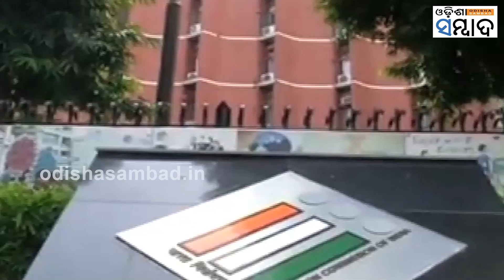BJP Appoints OBC MP Nayab Singh Saini As Haryana President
ବିରୋଧୀ ମେଣ୍ଟ ଇଣ୍ଡିଆ ପଛୁଆ ବର୍ଗଙ୍କ ପାଇଁ ବଡ଼ ପ୍ରସ୍ତୁତି କରିବା ସହ ବିହାରରେ ଜାତିଗତ ଜନଗଣନା କରାଯାଇ ରିପୋର୍ଟ ପ୍ରକାଶ ପାଇଛି। ସେପଟେ କଂଗ୍ରେସ ଶାସିତ ରାଜ୍ୟଗୁଡିକରେ ଦଳ ଜାତିଗତ ଜନଗଣନା କରିବାକୁ ଘୋଷଣା କରିଛି। ନିର୍ବାଚନରେ କଂଗ୍ରେସ ନେତୃତ୍ୱ ଏହାକୁ ପ୍ରମୁଖ ପ୍ରସଙ୍ଗ କରୁଛନ୍ତି। ତେଣୁ ଏଭଳି ସ୍ଥିତିରେ ବିଜେପି ମଧ୍ୟ ଓବିସି ବର୍ଗଙ୍କୁ ଆକର୍ଷିତ କରିବା ପ୍ରକ୍ରିୟା ଆରମ୍ଭ କରିଛି।